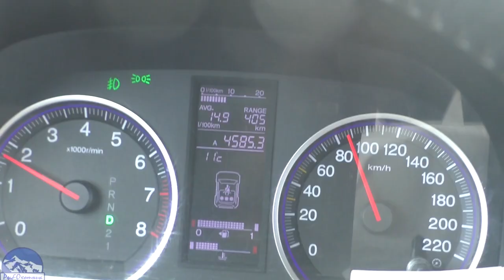Ловля карася в июне на поплавок Хороший знак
✅✧✧✧🎣ЖДУ ТЕБЯ НА СВОЁМ КАНАЛЕ🎣✧✧✧✧
✧Группа Рыбалка Охота Челябинск Область

✧🔥Кто желает экономить на покупках как я с AliExpress
КешБэк с AliExpress до 90% ДЛЯ МОБИЛЬНОЙ ВЕРСИИ ePN Cashback